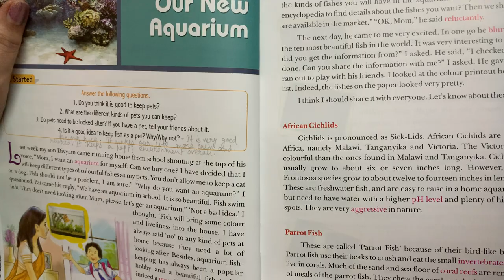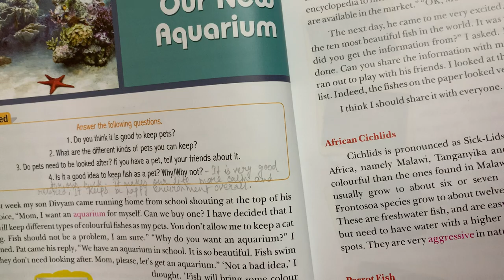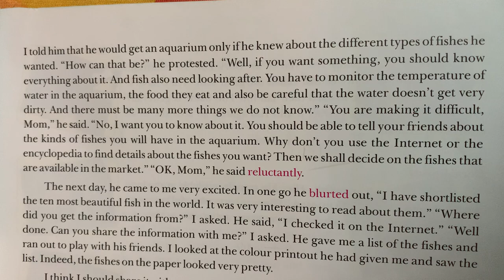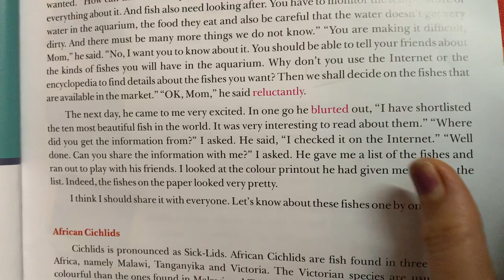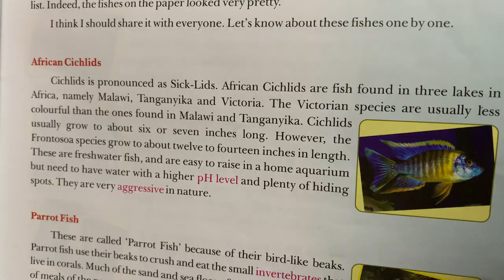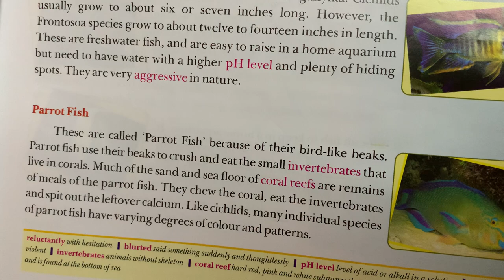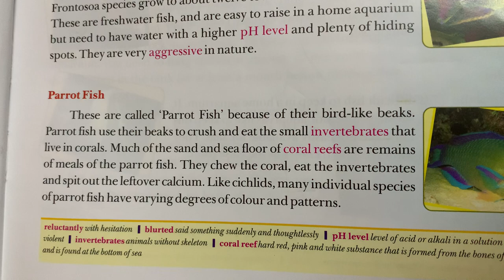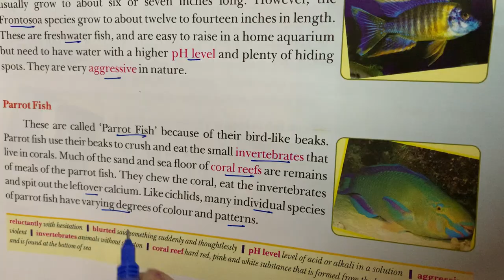Class 6th - English - 26, Sept, 20